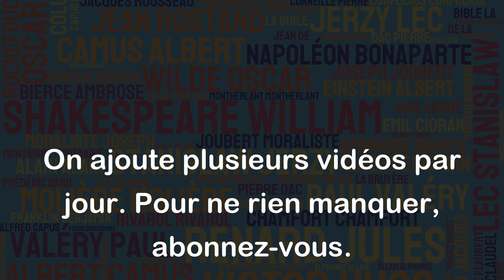Le journaliste - un type qui travaille plus dur qu'aucun autre fainéant dans ce monde.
Cette citation de G.K. Chesterton présente une ironie intéressante, car elle utilise l'expression "travaille plus dur" pour décrire le travail du journaliste, mais elle le qualifie également de "fainéant". En réalité, le travail du journaliste est souvent très exigeant, nécessitant des délais serrés, une recherche approfondie et une attention constante aux détails. Cependant, cette citation suggère que certains journalistes peuvent manquer de rigueur ou être paresseux dans leur travail, ce qui pourrait expliquer pourquoi Chesterton les qualifie ainsi de "fainéants". En somme, cette citation de Chesterton est ironique, mais elle soulève aussi une vérité sur la profession de journaliste et les défis auxquels ils sont confrontés.